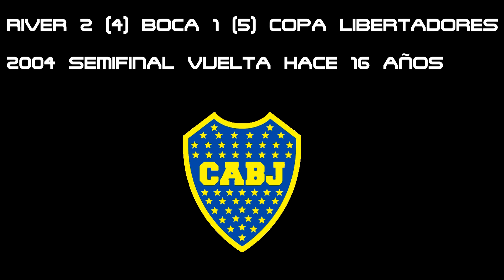RIVER 2 (4) BOCA 1 (5) COPA LIBERTADORES 2004 SEMIFINAL VUELTA HACE 16 AÑOS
★BOCA JUNIORS★

NUEVO✔